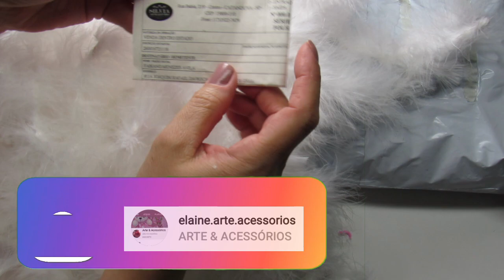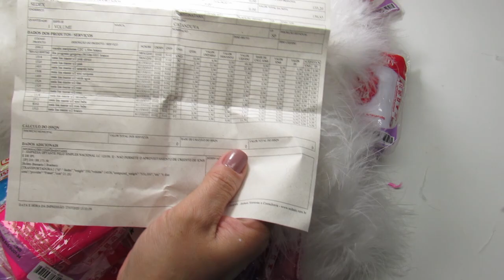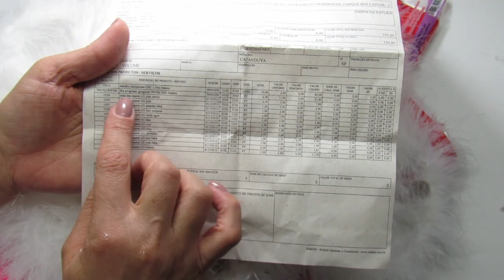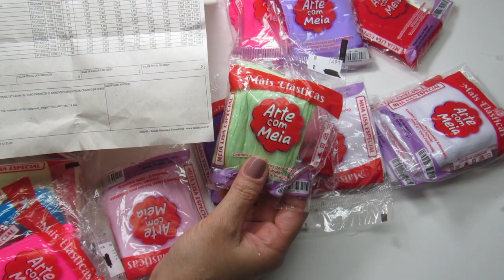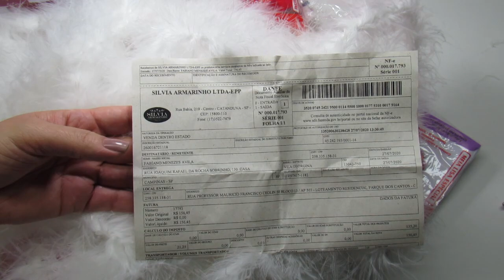❤COMPRINHAS-MEIAS PARA ARTESANATOS!!!❤